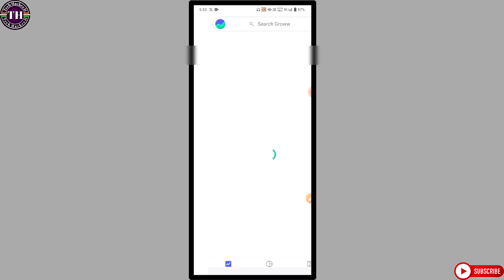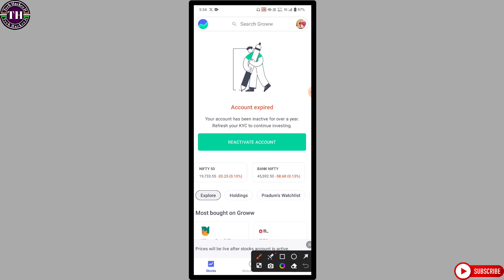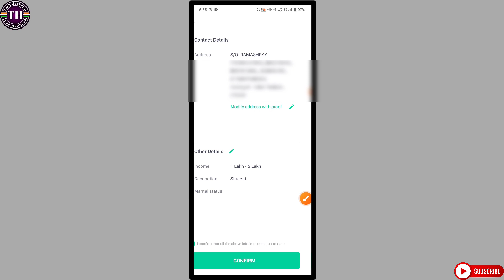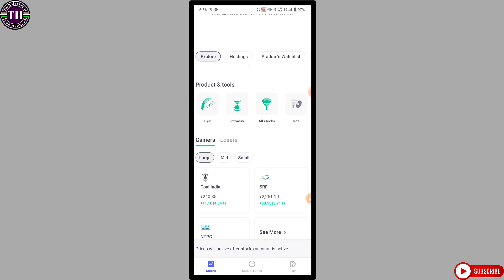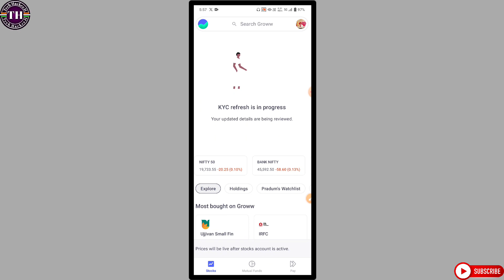groww account reactivate kaise kare | groww account expired | groww app account reactivate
groww account reactivate kaise kare
groww app me account activate kaise kare
groww deactivate a/c को reactivate कैसे करें?
groww inactive account ko activate kaise kare
groww reactivate damat account process
how to reactivate groww dormant account
how to reactivate my groww account
groww account expired
grow account expired
groww account expired problem
groww account inactive
groww account reactivate process
groww app account expired
groww app account reactivate

PERSONAL CHAT """"""

growwdeactivatea/cकोreactivateकैसेकरें?